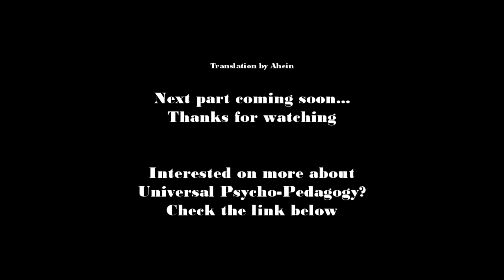INDIGO INTERVIEW - MATÍAS DE STEFANO - Part 2, English subtitles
Matías De Stefano, or Ghan, his spiritual name, was born in August, 1987, as part of what has been called the “Indigo Generation”. His unique way of seeing the world and his capacity to remember different realities led him to share the message of his memories in public talks and social networks, and from an early age, he began teaching deep philosophical concepts to help people better understand the meaning behind our purpose and existence. This led him to give his life in service to the transformation of humanity, assisting in finding answers to: where we come from, who we are, and where we are going.
In 2012, he initiated a pilgrimage of Consciousness around the world with the objective of connecting the Earth through the recognition of human history in relation to the spiritual energy of the world, in this way preparing the Earth to usher in a new age. After visiting the 7 continents, he carried out the Roma-Amor journey to demonstrate the importance of integrating history and liberating the patterns that hold us back the transformation of the social body.
His next steps are directed toward travelling through all the countries of the world, unifying the messages of humanity and assisting in Planetary Unity, moving toward the creation of a different society, in a different World.

- Unlocking the doors of perception while bringing you inspirational content.

Looking for real Elements that have been proven to promote Activation?

Seeking the best books on Esoteric Knowledge?